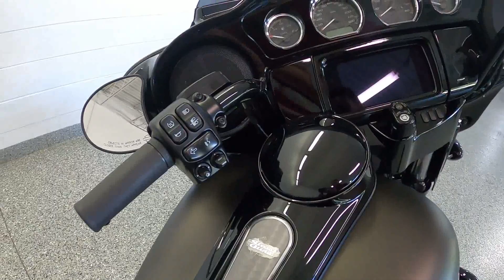2020 Harley-Davidson Street Glide Special - New Motorcycle For Sale - Lisle, IL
Please visit Heritage Harley-Davidson to view this New River Rock Gray Denim 2020 Harley-Davidson Street Glide Special for sale near Lisle, Illinois.

Stock #: 671205

Heritage Harley-Davidson, IL
Address: 2595 Ogden Ave, Lisle, IL 60532

Description:
2020 Harley-Davidson Street Glide Special
KICKS HOT ROD BAGGER STYLE INTO A HIGHER GEAR
The custom hot rod bagger look stops people in their tracks. Now powered up with the Milwaukee-Eight® 114 engine, you’ll leave them in your dust.

The most displacement in standard H-D® Touring models. You get 114 cubic inches of passing and horizon-chasing power.

Designed to help prevent the wheels from locking under braking to assist the rider in maintaining control when braking in a straight-line. ABS operates independently on front and rear brakes to keep the wheels rolling and help prevent uncontrolled wheel lock in urgent situations.

Reflex™ Defensive Rider Systems (Optional)
A new collection of technologies that help give you confidence and control in less-than-ideal situations. The systems utilize advanced chassis control, electronic brake control and powertrain technology to assist you with accelerating and braking in a straight line or while in a turn.

BOOM!™ Box GTS Infotainment System
An evolved interface experience that offers a contemporary look, feel and function, with exceptional durability and features designed specifically for motorcycling. Every element is optimized to enhance the rider’s interaction with the bike and connectivity with the world.

Gloss Black Prodigy Wheels
Black, glossy 19” inch front and 18” rear aluminum wheels so you can roll in with style and attitude.

Stretched Saddlebags
Designed to accentuate the long and low profile for an iconic, custom look.

Blacked-out Everything
Blacked-out front forks, handlebars, tank console and exhaust for an aggressive, modern look.

Responsive Suspension
High-performing front and rear suspension with easily hand-adjustable rear shocks put you in control of a plush ride.

About Us:
Heritage Harley-Davidson® Of Lisle, Illinois Is Family Owned And Operated Since 1987. We Pride Ourselves On Our Customer Service And Industy Knowledge. With Over 400 Years Of Combined Employee Industry Experience, There's Nothing We Can't Solve Together. We Are Your One Stop Shop For Anything H-D! For Heritage H-D®, Having A Non-Commission Sales Staff Means That Our Professional Sales Staff Can Focus On The Customer. No Smoke & Mirrors, Just The Right Bike To Fit Your Needs At The Right Price. At Heritage H-D® We Only Want One Thing, To Earn Your Repeat & Referral Business By Making Sure Your Are 100% Satisfied Every Time You Walk In The Door. Whether You're Working With Our Highly Trained Certified Technicians Or Parts Staff, You Can Always Be Sure That You're Motorcycle Will Be Safe And Your Parts Will Be Ordered Correctly. We Know What It's Like To Want To Get Out And Ride And We're Going To Help You Get There As Quickly As Possible!

"One Of The Primary Reasons The Harley-Davidson® Brand Has Such Tremendous Customer Loyalty Is Because Of The Effort Of Dealers Such as Heritage Harley-Davidson®," Said Mike Kennedy, Vice President & Managing Director Of the Harley-Davidson® North American region. "We're Really Proud To Have Heritage & It's Staff As Part Of The Harley-Davidson® Family."